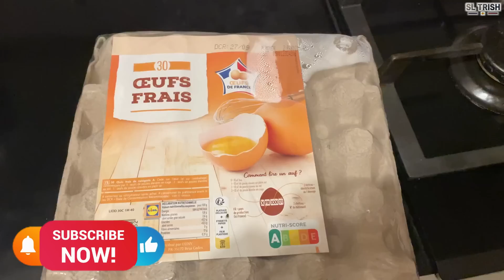EGG IN ORANGE JUICE PRANK TO SISTER 😂🍷| CRAZY SIBLINGS | AIYAI NANGI | SL TRISH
- SL TRISH Instagram :   / sl_trish
- Trishan's Instagram :   / trishan_peiris
- Ravina's Instagram :   / ravinapeiris
- SL TRISH Facebook :   / sltrish​​​​​​​
- SL TRISH Tiktok :   / sl.trish
- Ravina's Tiktok :   / ravinapeiris